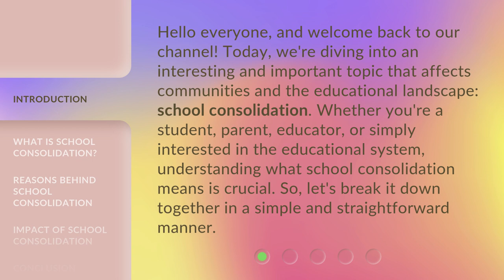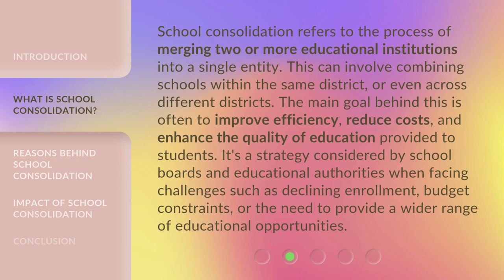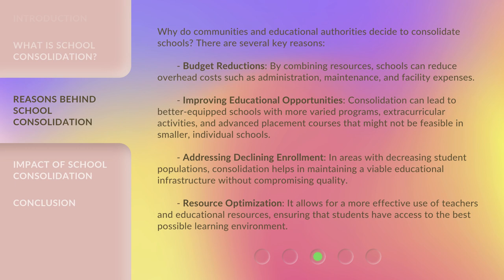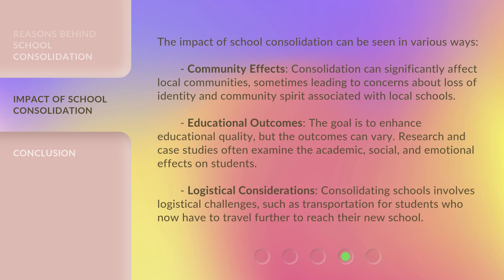Understanding School Consolidation: A Simplified Guide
School Consolidation Made Simple • Learn all about school consolidation in an easy-to-understand guide. Find out how it works and its impact on education systems.

00:00 • Introduction - Understanding School Consolidation: A Simplified Guide
00:37 • What is School Consolidation?
01:16 • Reasons Behind School Consolidation
02:17 • Impact of School Consolidation